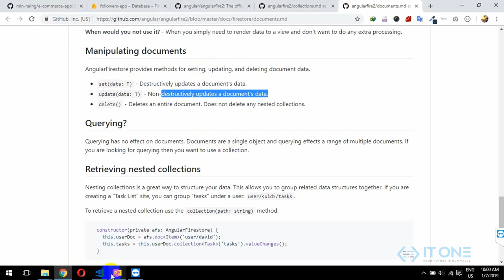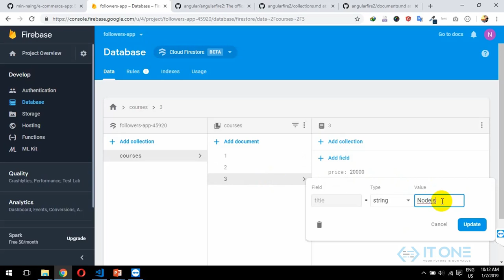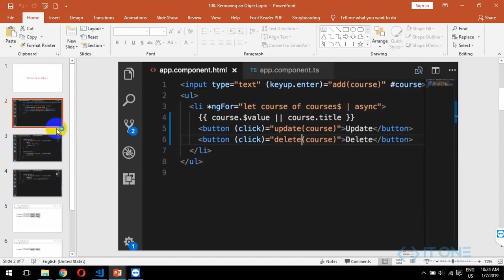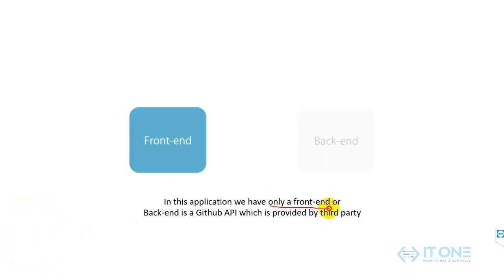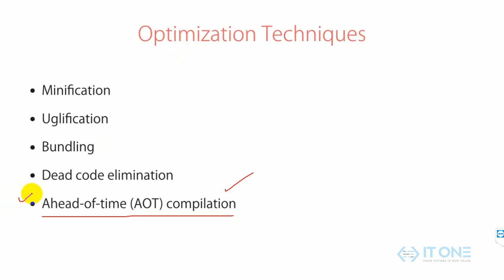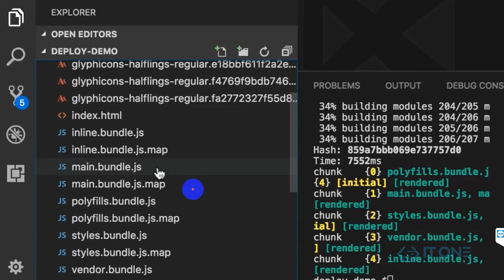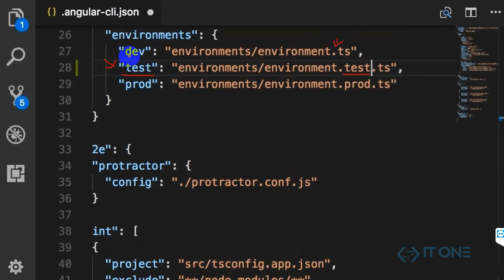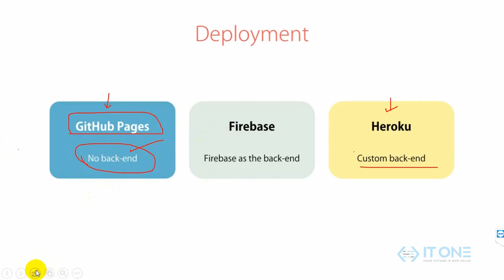Complete Typescript, Angular with Firebase Foundation Tutorial #9